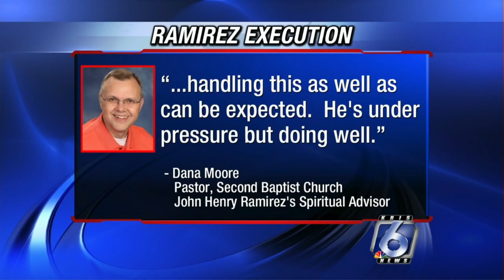Death row killer scheduled for execution, victim's son says 'It's your time to go'